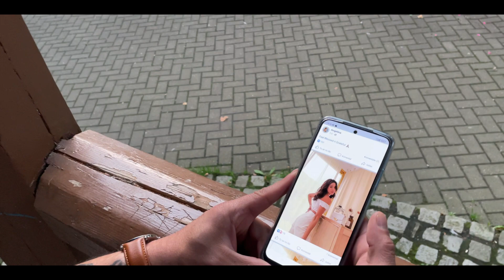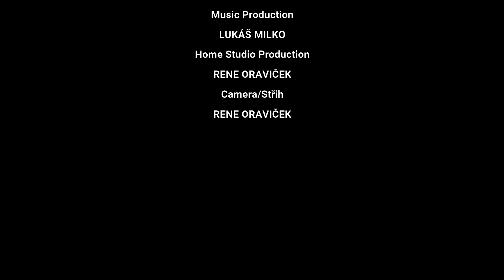Julius Hudi - Jediná /cover/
Obal